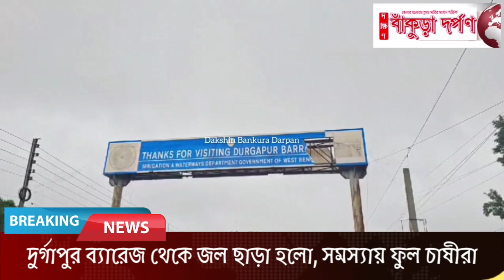দুর্গাপুর ব্যারেজ থেকে জল ছাড়া হলো, সমস্যায় নদী তীরবর্ত্তী এলাকার ফুল চাষীরা